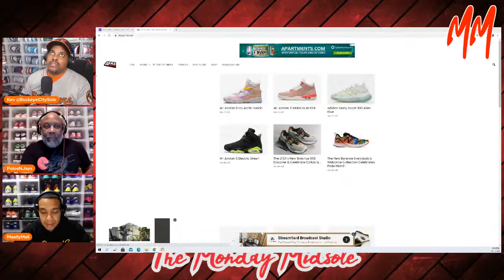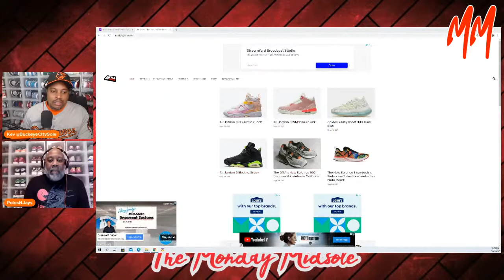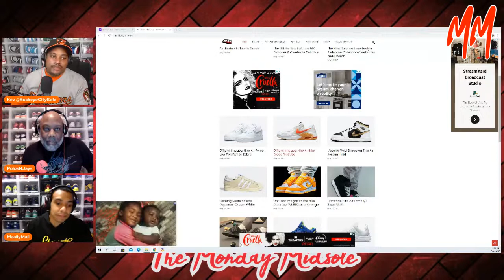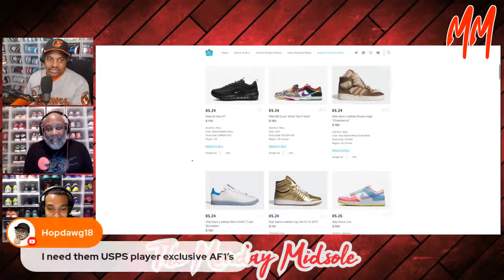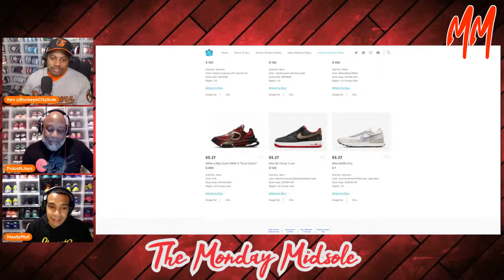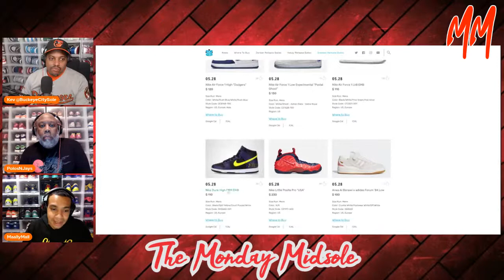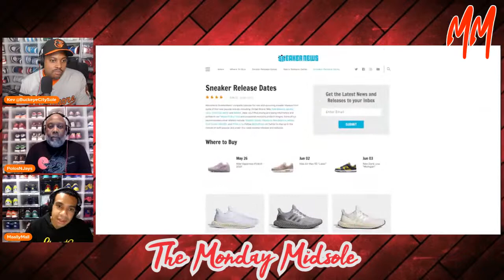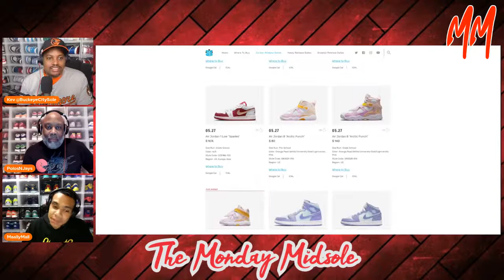Season 2021 Episode 17- Nike stopping fakes?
1Footaction Closing?
2. Nike Partnering with Homeland Security to stop fakes.
3.Sneakercon Recap.

Credits-
Scientist Zoning- Scientist Beats
Scientist Sutty Going Crazy TSutton419
Be Yourself- Scientist Beats
Diggi Fat Boy-Scientist Beats
Scientist Questioning $hit - Scientist Beats

Beats available just hit up Ryan on the Soundcloud above or DM Kev and he will connect you two.